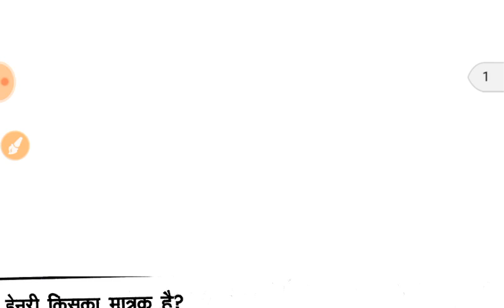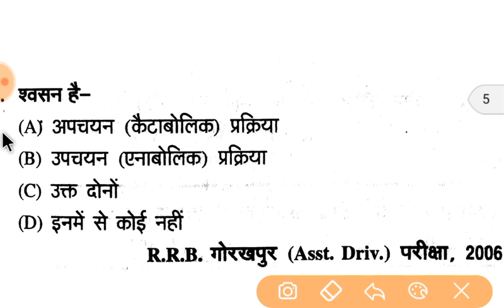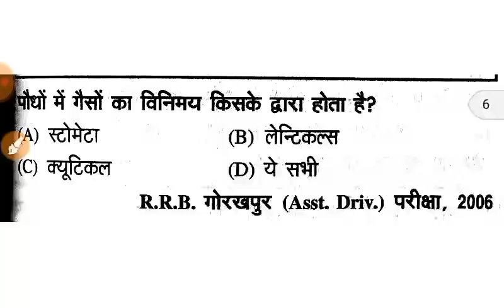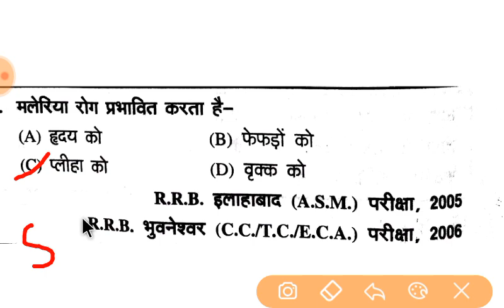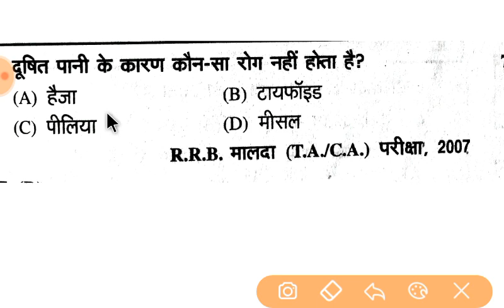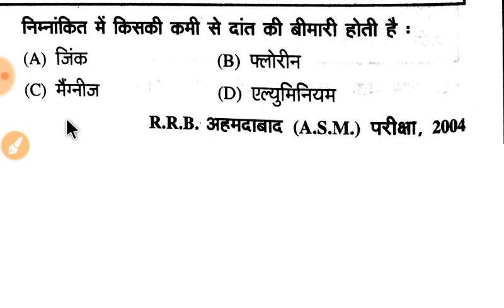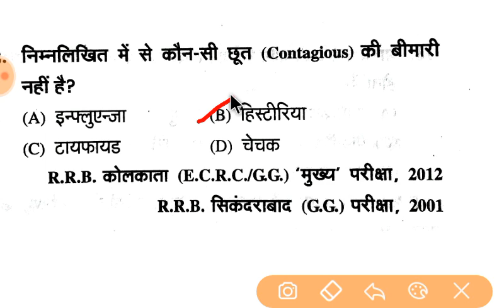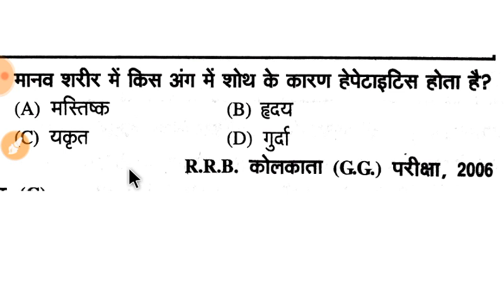बायोलॉजी से संबंधित बहुत ही महत्वपूर्ण प्रश्न उत्तर विस्तार से जो बार-बार पूछे